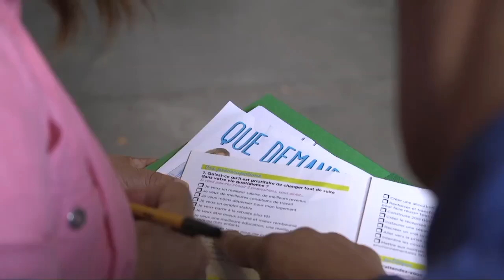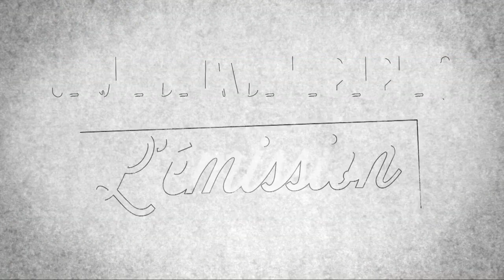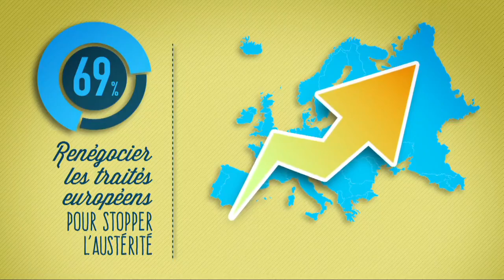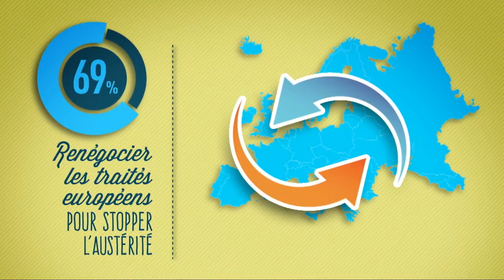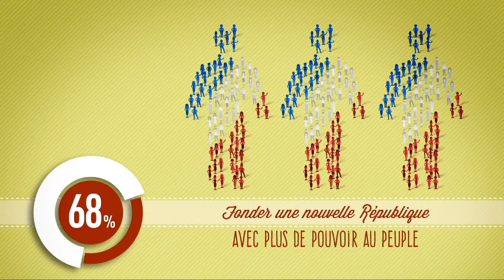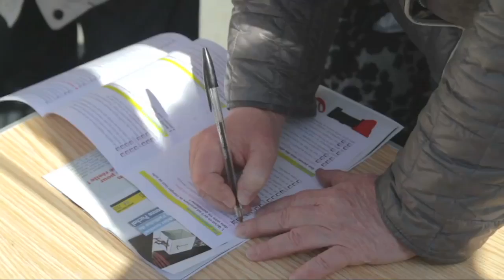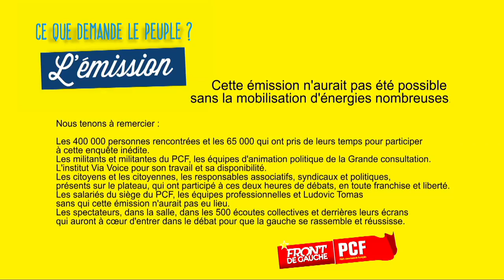Que demande le peuple ? - l'émission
8 octobre 2016 - siège du PCF